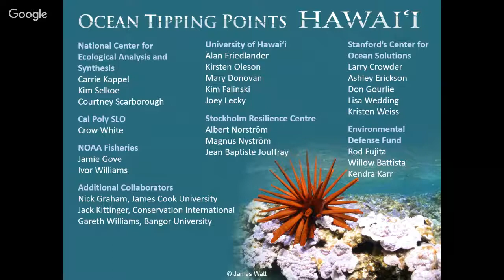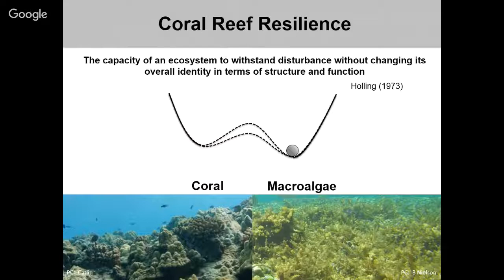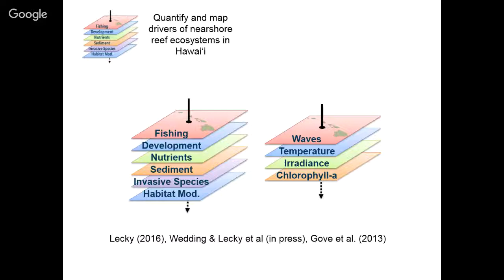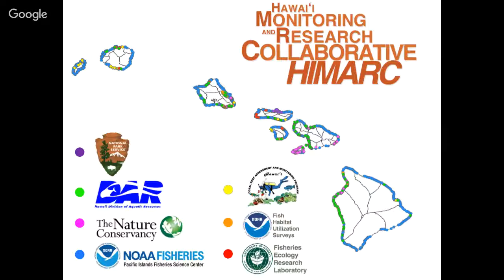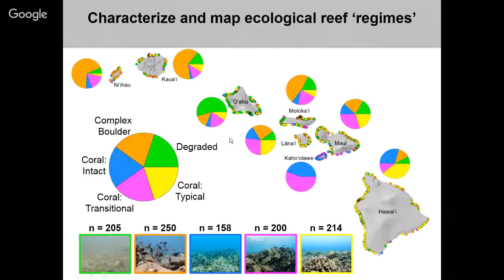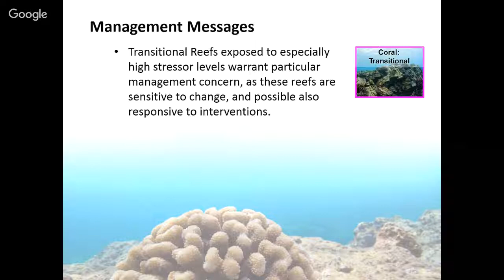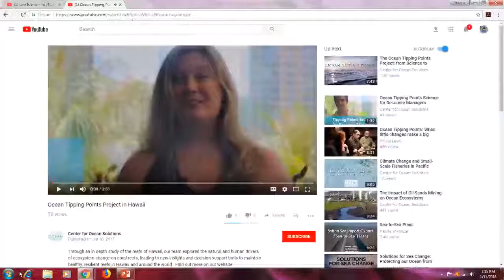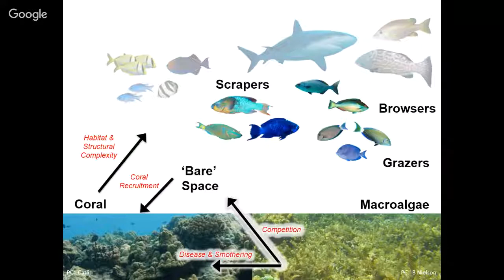Theater Thursdays - Sustainable Ecosystems - Outreach Talk #1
Hawai'i Sea Grant and The City and County of Honolulu presents:
"Coral reef tipping points in Hawaiʻi" by Mary Donovan, University of Hawai‘i at Mānoa, Hawaii Sea Grant